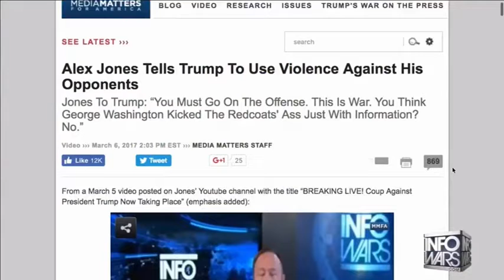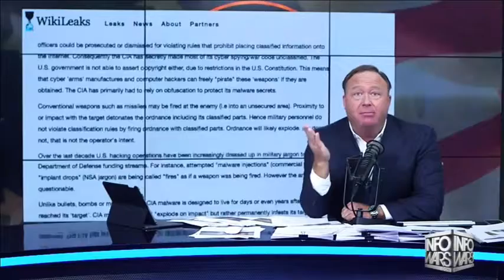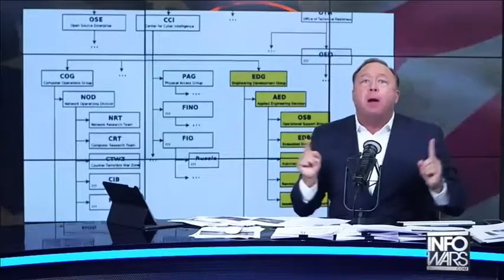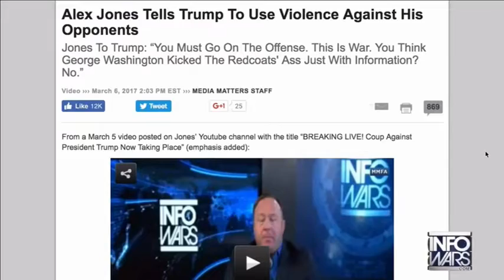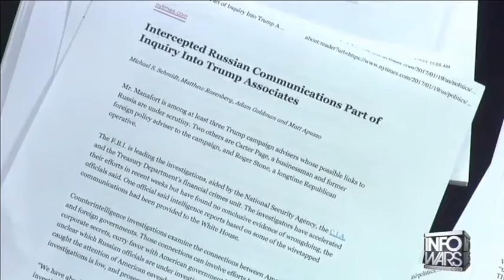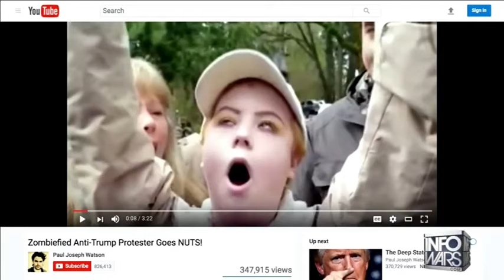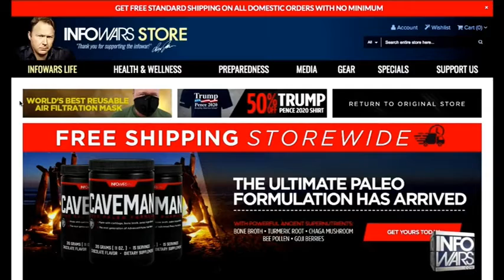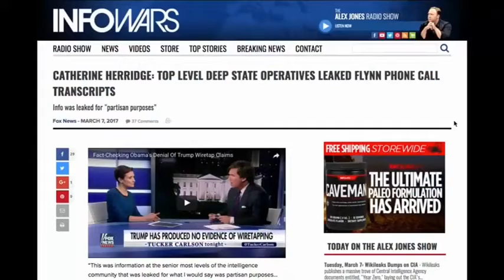Alex Jones 1st HOUR Commercial Free Tuesday 3717 Wikileaks CIA, Deep State, Vault 7